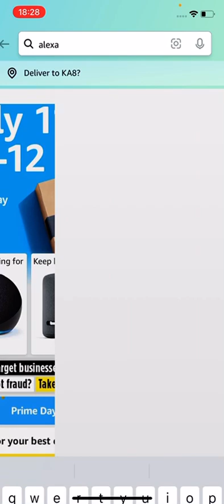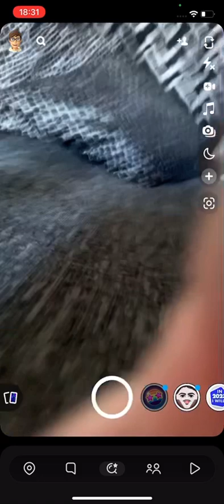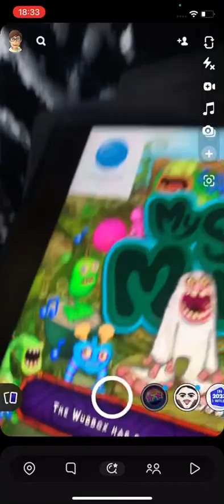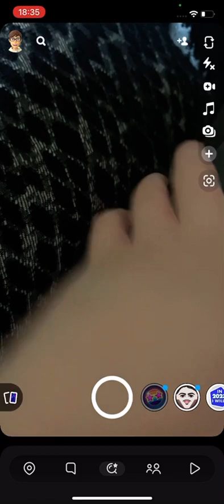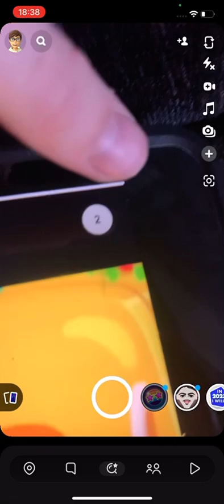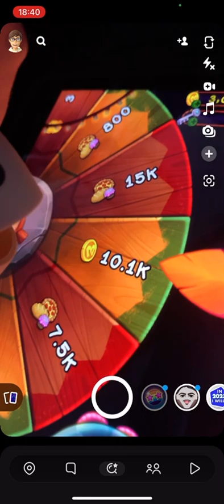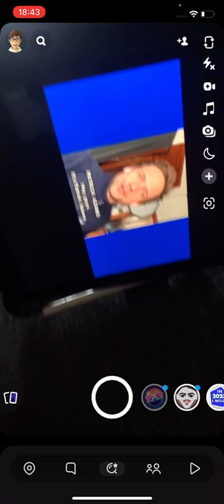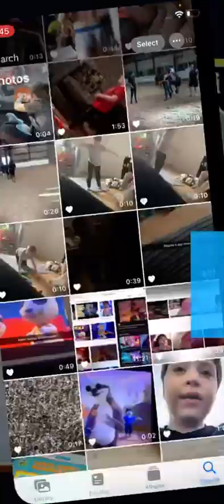Introducing: Amazon otamatone!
It was supposed to be a normal product, but something was wrong (and I forgot to post it) (and the sound wasn’t on again. Please tell me why that happened) (you can’t comment because I turned it off and you might swear)